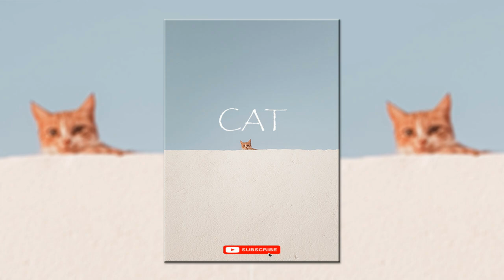"CAT" - Drake x Tory Lanez Type Beat | Dancehall Pop Instrumental 2020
NO COMERCIAL USE

el arabeatzz
arabeatzz
reggaeton beat
Myke Towers
reggaeton beat perreo
Burna Boy Type Beat
Burna Boy
ancehall Type Beat
Dancehall Beat
reggaeton beat instrumental romantico
reggaeton beat free
instrumental reggaeton trap
reggaeton instrumental j balvin
instrumental reggaeton dancehall
instrumental reggaeton dembow
beat reggaeton 2019
instruemntal dancehall
beat dancehall